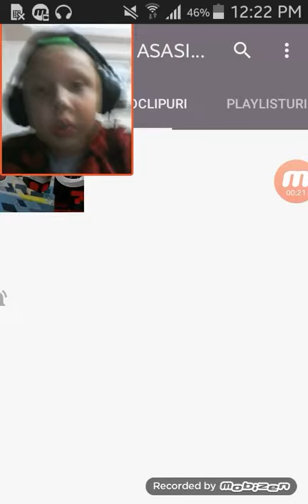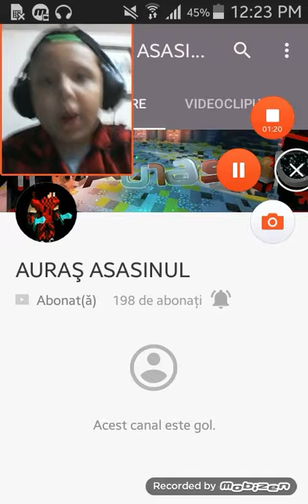Promovare AURAS ASASINUL